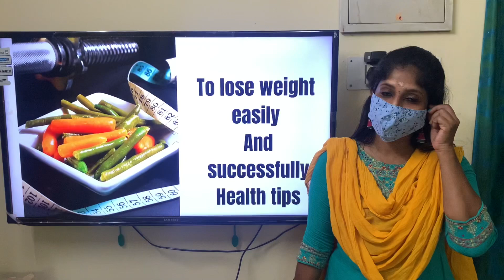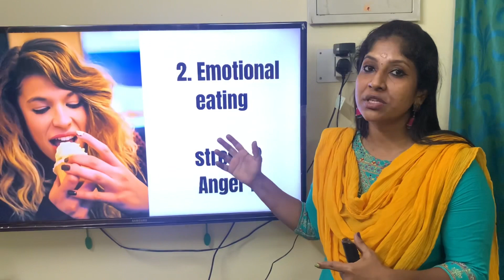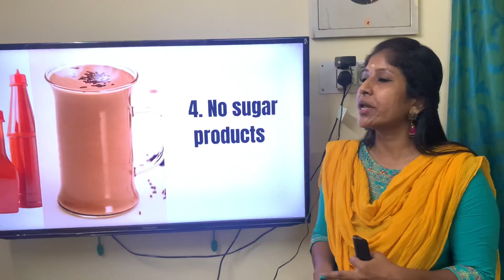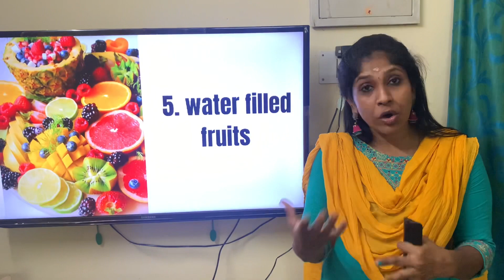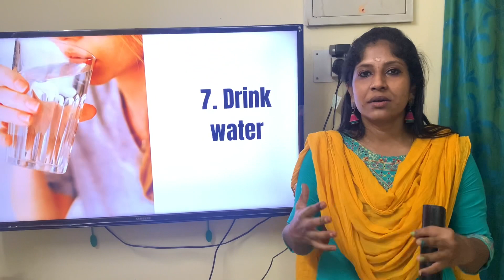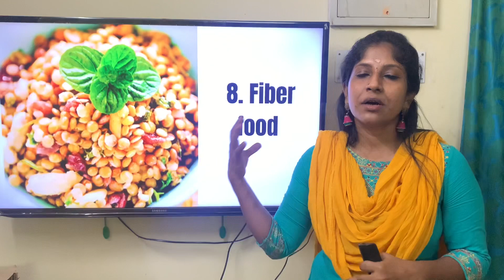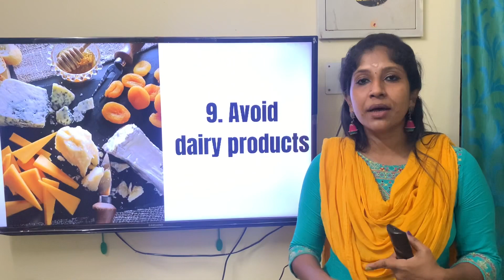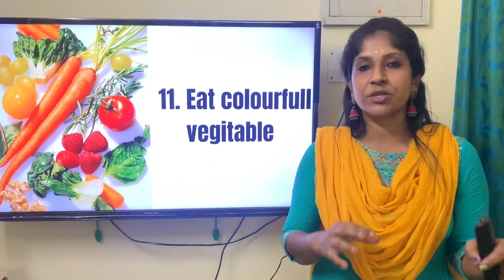Weight loss easily and successfully | health tips | ani’s diary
Best weight loss tips
Weight loss easy method

Easy 12 points